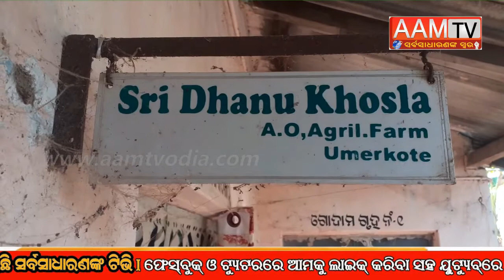NABARANGPUR - ସରକାରୀ କୃଷି ଫାର୍ମ ର ଲକ୍ଷାଧିକ ଟଙ୍କାର ସମ୍ପତି ଚୋରି ଅଭିଯୋଗ ଆଣିଛନ୍ତି ବିଭାଗୀୟ ଅଧିକାରୀ